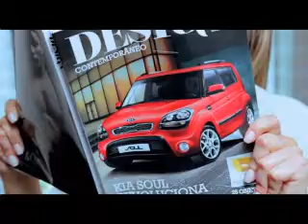Novo Kia Soul | SaiudaGaragem.com.br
"Novo Kia Soul Flex. O carro design mais design do que nunca."

Ficha Técnica:

Agência: Moma Propaganda
Cliente: Kia Motors
Produto: Kia Soul
Diretor de Criação: Rodolfo Sampaio
Criação: Rodolfo Sampaio, Marco Martins
Atendimento: Chris Hasson, Marco Piza
Mídia: Silviane Ramos, Marisete Alves, Mirella Covalesky
RTVC: Marcelo Toledo Tyson
Aprovação: José Luis Gandini e Christiane Baptista
Produtora: Cine
Direção: Clovis Mello
Produção executiva: Raul Dória / Waldemar Tamagno
Atendimento produtora: Ana Oliveira/ Maria Marta Caldeira Bayer
Dir. fotografia: Claudio Leone
Montagem: Lucas Camara / Clovis Mello
Finalização: Digital 21
Produção de Som: Loud